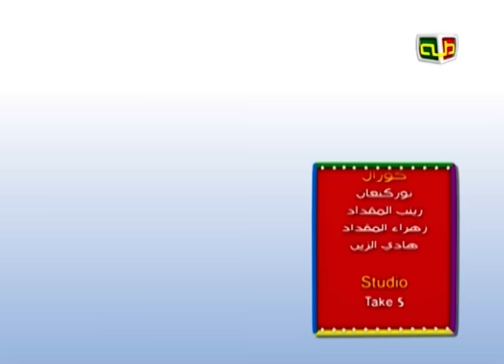خير نبي | أناشيد إسلامية للأطفال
أداء: محمد محيدلي
كلمات: عباس فتوني
إنتاج: قناة طه للأطفال